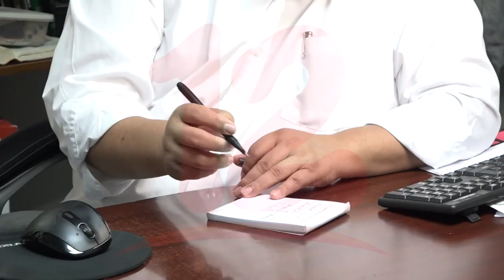Accidentes de trayecto y enfermedades laborales continúa incrementando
Noticias12Nicaragua Especialista en Seguridad y Salud Ocupacional, afirma que los accidentes de trayecto continúan incrementando, así mismo se registra una variación de las enfermedades laboral.